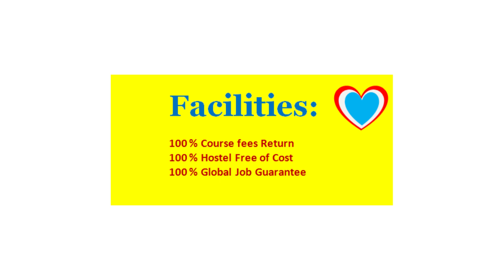NIM Durgapur: Hotel Management Colleges in PUNE, MAHARASHTRA 2025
CATEGORY: Hotel Management Institute

COURSE: Diploma in Hotel Management, Degree in Hotel Management

LOCATION: Pune (Coordinate 18.5204° N, 73.8567° E)

POPULAR HOTEL MANAGEMENT COLLEGES NEAR PUNE, MAHARASHTRA

Discover the premier hotel management institutions in Pune that offer exceptional educational programs, state-of-the-art facilities, and excellent career opportunities within the hospitality industry.

ADVERTISEMENT

NIM Durgapur School of Hotel Management. Courses offered Degree in Hotel Management, Diploma in Hotel Management

Facilities:

100 % Course fee return
100 % Hostel Free of cost
100 % job guarantee across the globe

COURSES:

Six Months Apprentice Course in Hotel Management / One Year Diploma in Hotel Management / Three yrs. FTPHM in Hotel Management / 18 Months Certificate Course in Hotel Management / Three Years BSC in Hotel Management / Three Years BHM in Hotel Management / Two Years MSC in Hotel Management / Two Years MBA in Hotel Management

SERVICE AREAS:

Pune GPO: 411001 / Shivajinagar: 411005 / Deccan Gymkhana: 411004 / Koregaon Park: 411001 / Kothrud: 411038 / Aundh: 411007 / Hinjewadi: 411057 / Baner: 411045 / Pimple Saudagar: 411027 / Viman Nagar: 411014 / Hadapsar: 411028 / Kalyani Nagar: 411006 / Kondhwa: 411048 / Magarpatta: 411013 / Bavdhan: 411021 / Wanowrie: 411040 / Camp: 411001 / Pimpri: 411018 / Chinchwad: 411019 / Wakad: 411057 / Akurdi: 411035 / Nigdi: 411044 / Pimple Gurav: 411061 / Talegaon Dabhade: 410506 / Lonavala: 410401 / Chakan: 410501 / Wagholi: 412207 / Saswad: 412301 / Baramati: 413102 / Rajgurunagar: 410505 / Shirur: 412210 / Alandi: 412105

COLLEGES NEAR PUNE WITHIN 100 KM

MIT Arts, Commerce & Science College
Moshi - Alandi Rd, opposite Gajanan Maharaj Sansthan, Alandi, Pune, Maharashtra - 412105

Poona College of Arts, Science and Commerce
Hidayatulla Rd, Katad Khana, Pune, Maharashtra - 411002

Modern College of Arts, Science and Commerce
GRGW+F5J, Modern Engineering College Rd, Sumukh Society, Shivajinagar,

Sir Parashurambhau College
GR4X+WVR, Lokmanya Bal Gangadhar Tilak Rd, Lokamanya Nagar, Perugate, Sadashiv Peth, Pune, Maharashtra - 411030

Brihan Maharashtra College of Commerce
845, Shivajinagar, Pune, Maharashtra - 411004

Symbiosis College Of Arts & Commerce
Senapati Bapat Rd, Shivajinagar, Pune, Maharashtra - 411004

St. Mira's College For Girls
6, Koregaon Road, Near Hotel Blue Diamond, Pune, Maharashtra - 411001

SVKM's Mithibai College of Arts
Bhaktivedanta Swami Marg, Gulmohar Road, Suvarna Nagar, Vile Parle (W),

St Andrew's College of Arts, Science and Commerce
3R4H+PGV St. Andrew's College, St Domnic Rd, Bandra West, Mumbai, Maharashtra - 400050

Sydenham College Of Commerce & Economics
Wrpg+39v, B Rd, Churchgate, Mumbai, Maharashtra - 400020

1. What are the top hotel management colleges in Pune?

Some of the top hotel management colleges in Pune include:

Maharashtra State Institute of Hotel Management and Catering Technology (MSIHMCT)
AISSMS College of Hotel Management and Catering Technology
Dr. D.Y. Patil Institute of Hotel Management and Catering Technology
Symbiosis School of Culinary Arts
IIHM Pune (International Institute of Hotel Management)

2. What courses are offered by hotel management colleges in Pune?

Colleges in Pune offer a variety of programs, such as:

Bachelor of Hotel Management (BHM)
Bachelor of Science (B.Sc.) in Hospitality Studies
Diploma in Hotel Management and Catering Technology
Postgraduate Diploma in Hospitality Management
Certificate courses in Culinary Arts, Front Office, and Housekeeping

3. What is the eligibility criteria for hotel management courses in Pune?

Eligibility criteria typically include:

For undergraduate programs: 10+2 in any stream from a recognized board.
For diploma courses: 10th or 12th standard.
For postgraduate programs: A bachelor’s degree in any discipline.
Some colleges require entrance exam scores (e.g., NCHMCT JEE or college-specific exams).

4. Are entrance exams required for admission to hotel management colleges in Pune?

Yes, most leading institutes accept NCHMCT JEE scores. Some private institutions may have their own entrance exams or offer merit-based admissions.

5. What is the duration of hotel management courses in Pune?

Bachelor’s degree programs: 3-4 years
Diploma programs: 1-2 years
Postgraduate diploma programs: 1-2 years
Certificate courses: 6 months to 1 year